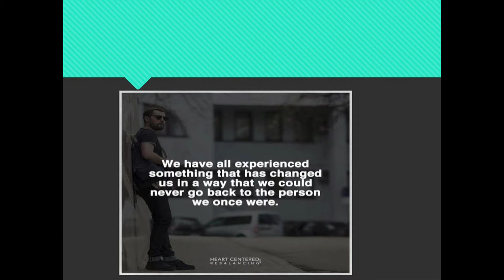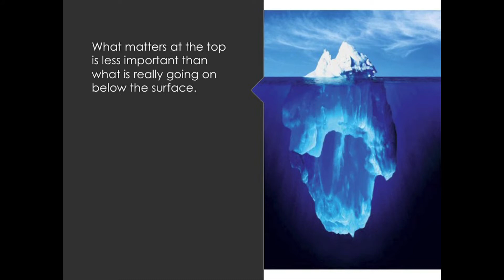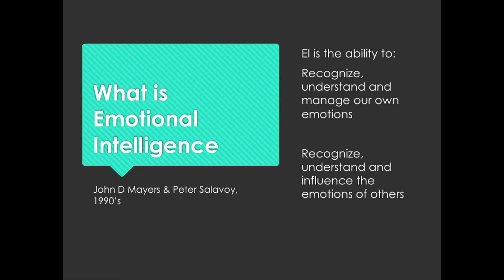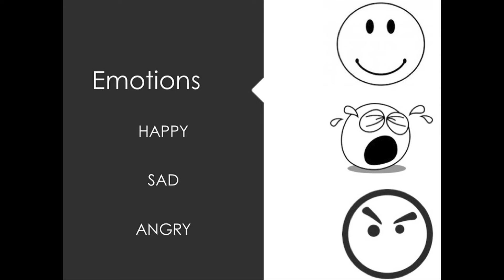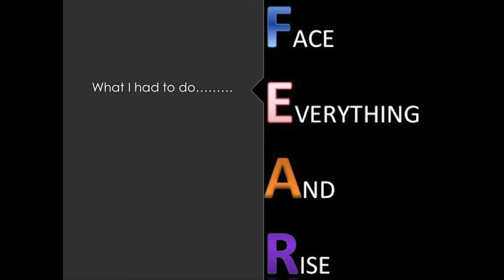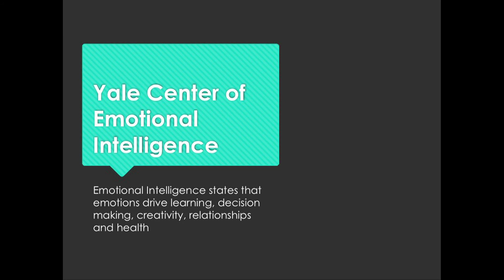Crafting Emotional Intelligence | Janelle Chase-Mayers | TEDxBridgetown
At the age of 27, Janelle unexpectedly lost her husband Terry, leaving her with their 6 week old son to raise. As a practicing Marriage and Family therapist, Janelle explores how we can craft our emotional intelligence during times of grief.

Janelle Chase-Mayers has a Bachelor’s degree in Psychology and Masters in Marriage and Family Therapy from the University of Louisiana at Monroe. Wrapped up in those degrees are her love for sports and fitness. Janelle is currently enrolled in her PHD program in Creative Systemic Studies in Marriage in Family Therapy, with an emphasis on how Health and Wellness Strategies can improve familial relations and promote growth to a larger community. She is the Head Coach/Owner of CrossFit 246 and a practicing Marriage and Family Therapist. Janelle has conducted several workshops around the island and Caribbean focusing on Improving Interpersonal Skills, Motivational Interviewing, Understanding Addictions in Families, Understanding emotional intelligence through the Iceberg Theory.